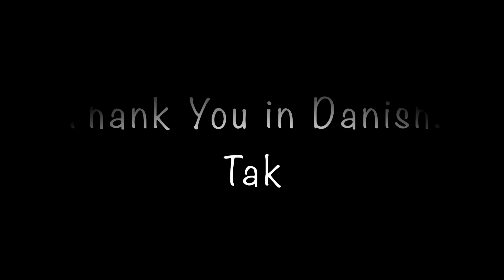Ms. Davis talks about Denmark.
Learn a little about Denmark, where legos came from, The Little Mermaid story and more!